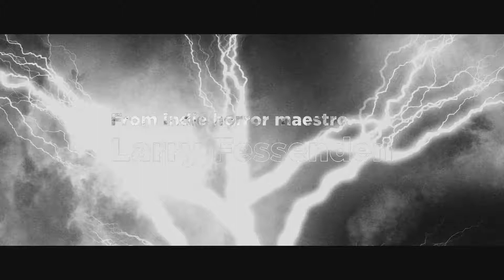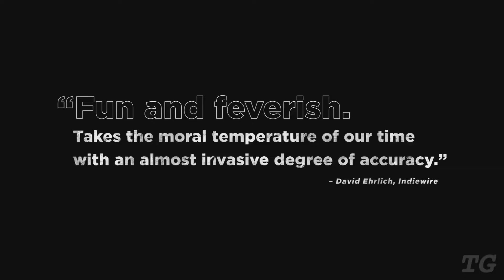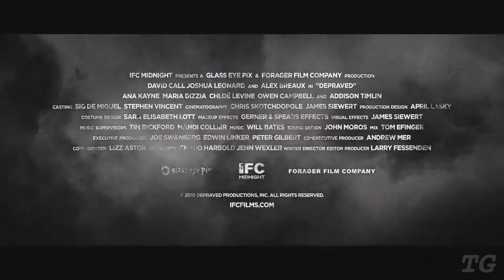DEPRAVED Official Trailer (2019) Horror Movie 🍿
©️ 2019 - IFC Midnight

DescriptionA disillusioned field surgeon who is suffering from post-traumatic stress disorder makes a man out of body parts and brings him to life in a Brooklyn loft.